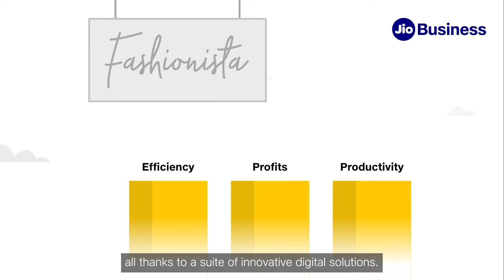JioBusiness Solutions For Your Manufacturing And Retail Business Needs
As the manufacturing industry in India grows, JioBusiness offers a variety of IT connectivity solutions to serve their growing needs. New age connectivity services by JioBusiness allow manufacturing companies to scale up operations, increase their reach in an increasingly digital world, and ultimately grow. You can watch this video to learn more about how JioBusiness can help improve your company’s productivity and boost growth.

Mukesh Ambani, the owner of Reliance Industries Limited, announced Jio's 4G services in June 2015. And since then, Jio has come a long way. In Oct 2022, Jio began rolling out 5G services in select cities in India. Currently, Jio users who receive the Welcome Offer will be able to enjoy unlimited internet consumption at no extra cost if their mobile has an active recharge plan- prepaid or postpaid- for Rs 239 or higher. Jio continues to be a major player in the Indian telecommunications market, offering both 4G and 5G services to its customers, as well as other services such as home broadband and enterprise solutions.